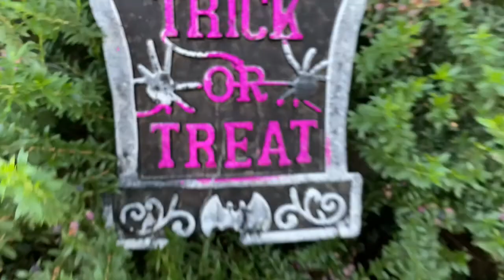Easy Halloween Decorations